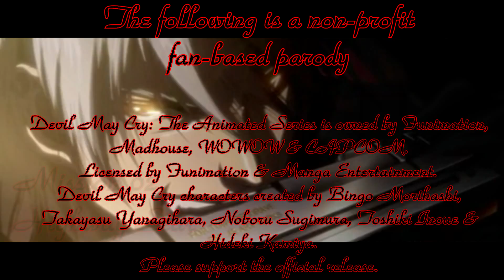Cancelled Abridged Opening... R.I.P DMCA (3 dislikes)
This abridged project is dead...enjoy the music video...